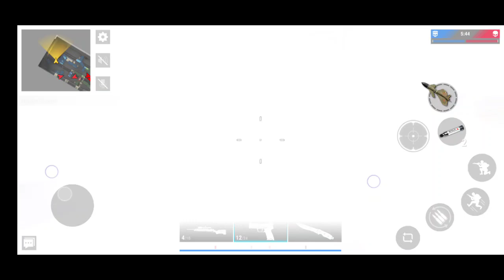modern strike online android gameplay